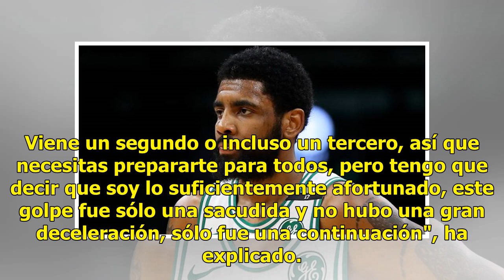Alonso: "No tengo miedo, fue sólo una sacudida"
Decíamos ayer... de columpios. Fernando Alonso después de uno de los accidentes más tremendos de su carrera está tranquilo y con ganas, aunque espera que no haya más: "Normalmente no es sólo un golpe. Viene un segundo o incluso un tercero, así que necesitas prepararte para todos, pero tengo que deci...